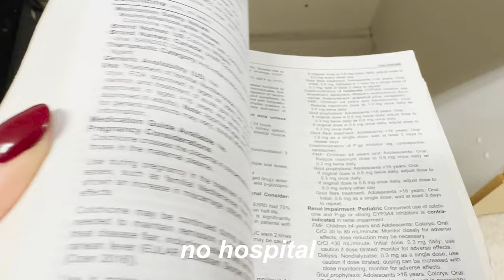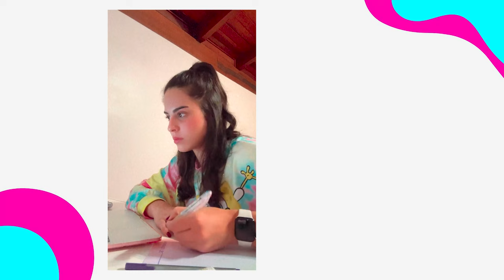DAILY VLOG: ROTINA NA RESIDENCIA; PLANEJAMENTO; TREINOS; SKINCARE.. | Julia Pabis